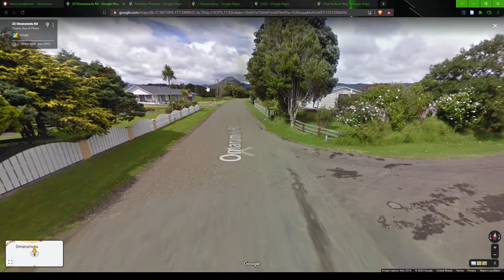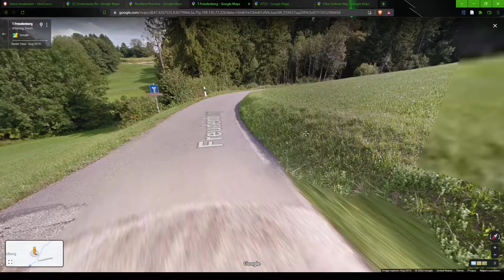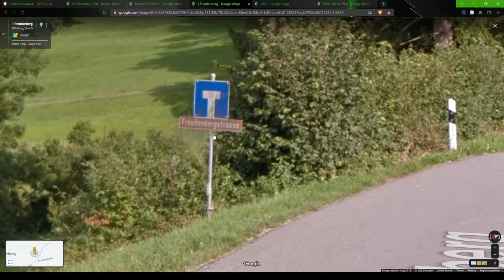ACW No Moving -- 24,510 (With Explanations)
GeoGuessr
Map: A Community World